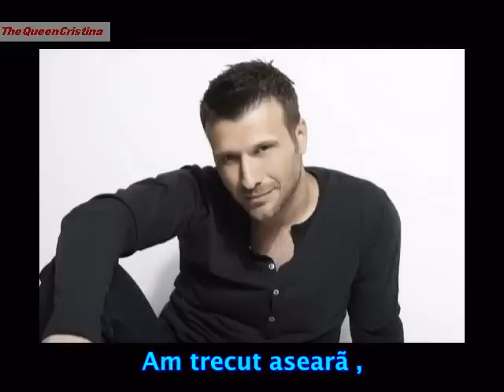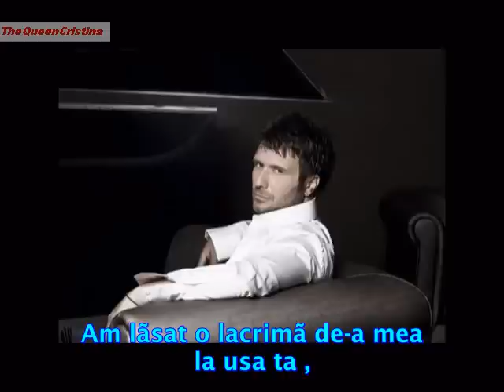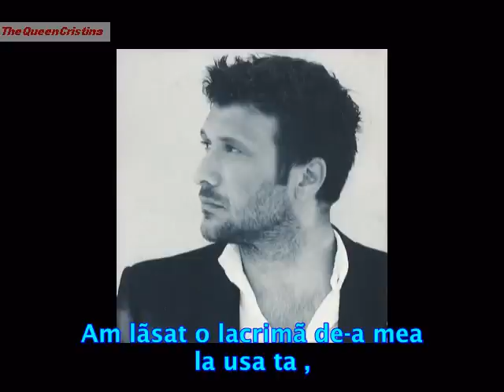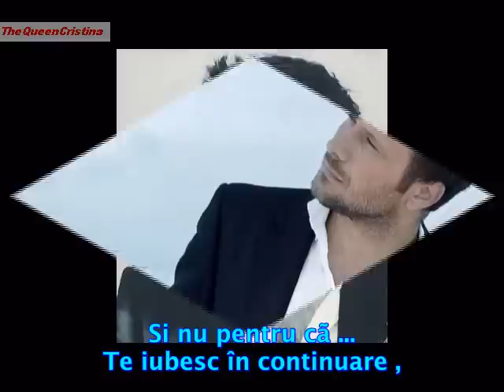Giannis Ploutarxos - S'agapao akomi - traducere romana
RoLyrics : TheQueenCristina (aka ScorpyaForever)